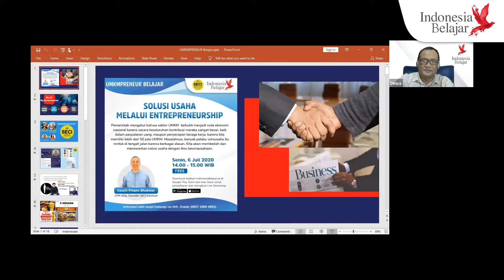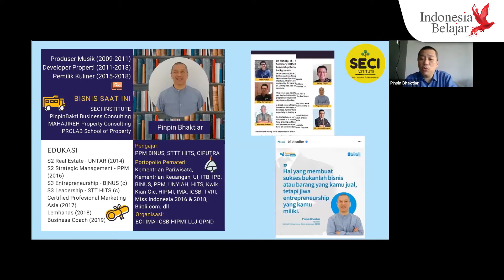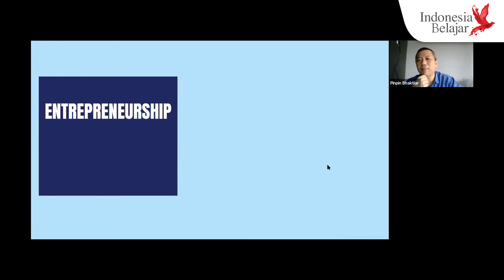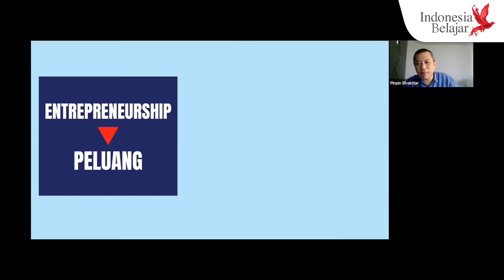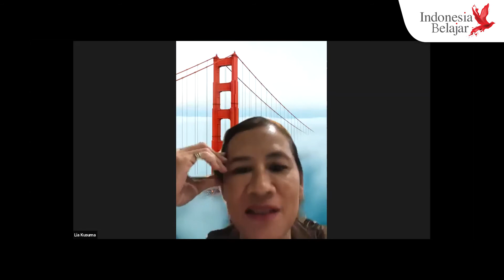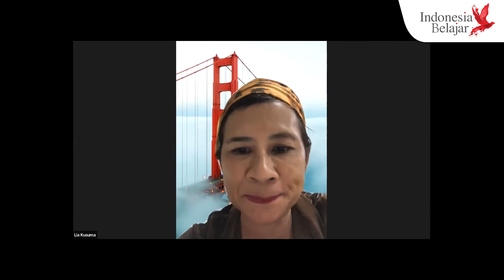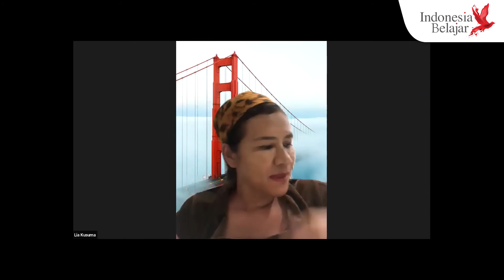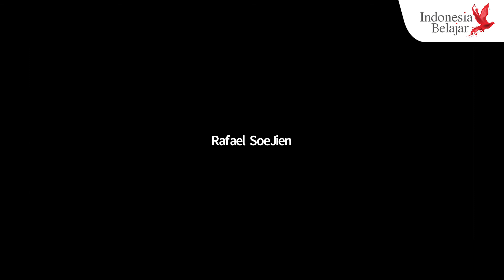"SOLUSI USAHA MELALUI ENTREPRENEURSHIP" - COACH PINPIN - 6 JULI 2020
Sahabat Pembelajar,
Pemerintah mengakui bahwa sektor UMKM
terbukti menjadi roda ekonomi nasional karena secara keseluruhan
kontribusi mereka sangat besar, baik dalam perputaran uang, maupun
penyerapan tenaga kerja, karena kita memiliki lebih dari 50 juta UMKM.                                                                          Masalahnya, banyak pelaku wirausaha itu rontok di tengah jalan karena berbagai
alasan. Kita akan membedah dan menawarkan solusi usaha dengan jiwa
kewirausahaan.